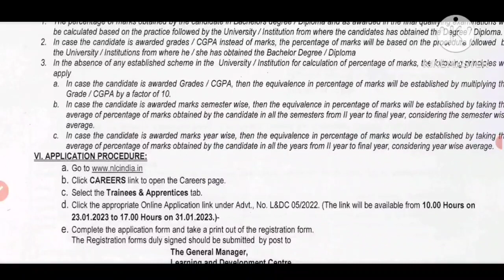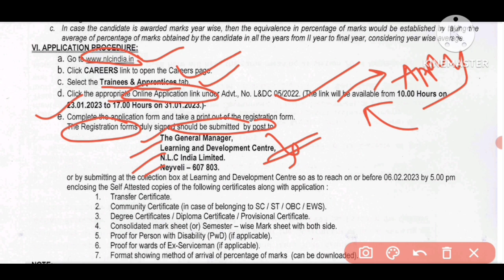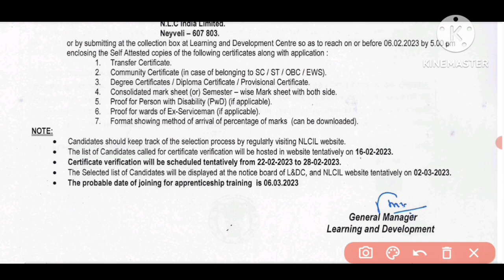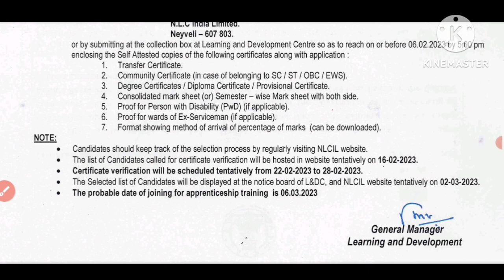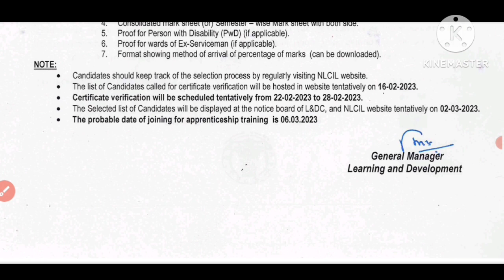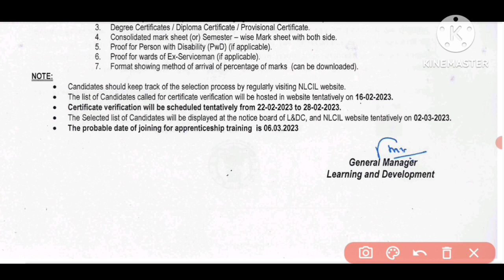NLC India Limited Apprentice Apply Offline